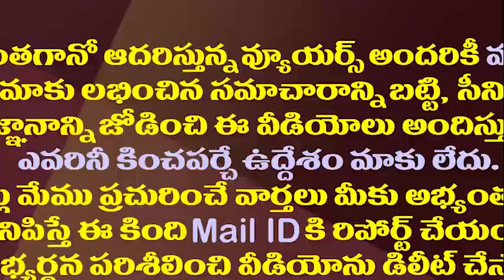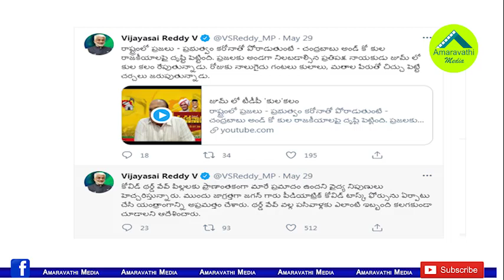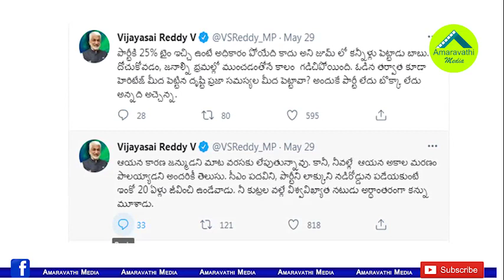చంద్రబాబు ఆ తుపాకీ రాముడి టైపు..ఏ ఇంట్లో పప్పు వండారో తెలుసుకోడానికేనా..విజయసాయిరెడ్డి సెటైర్లు